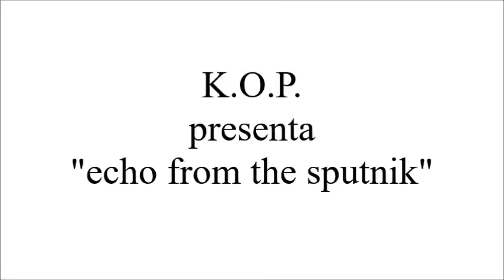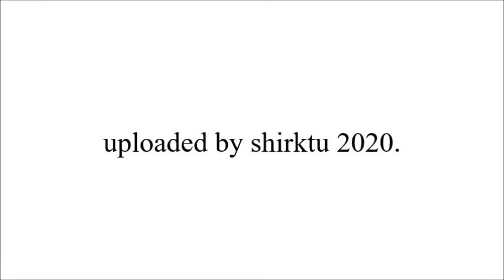K.O.P. : echo from the sputnik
uploaded by shirktu 2020.
shirktu has exclusive copyright to all K.O.P. materials.